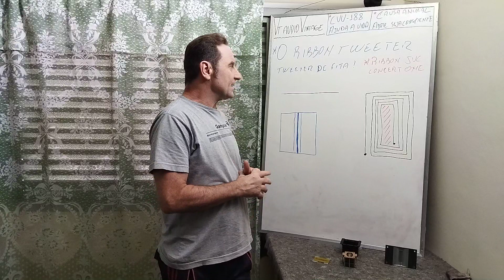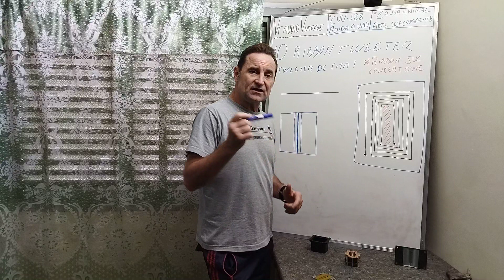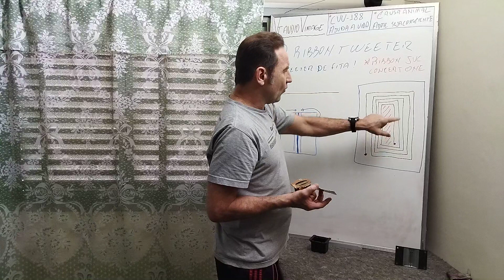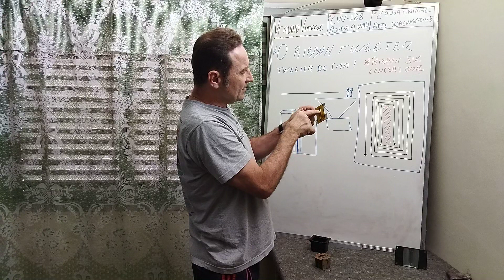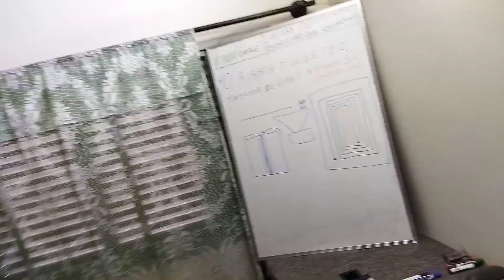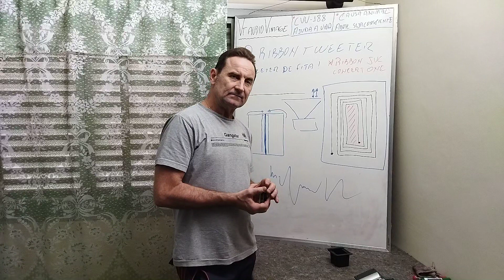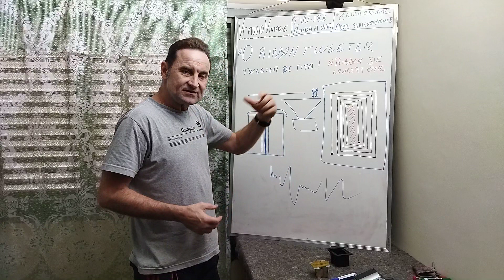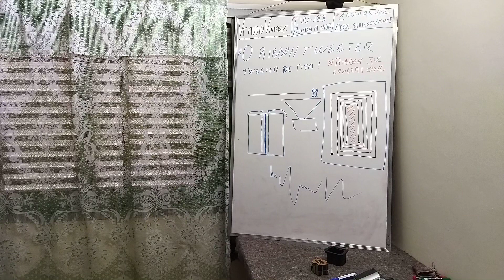Ribbon tweeter, falando um pouco sobre ele...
Mostrando alguns detalhes do ribbon JVC (Gradiente Concert one).
CVV  -  Ajuda a vida. 188 ligação gratuita  24hs
Causa Animal  -  Adote, seja consciente (a devolução é muito ruim) faça parte dessa corrente.